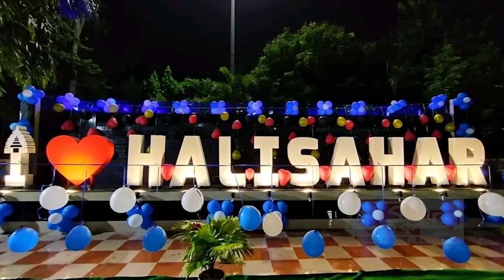বিজেপির সর্বভারতীয় সহ-সভাপতি তথা মেদিনীপুরের সাংসদ দিলীপ ঘোষ, বৈঠক শেষে তিনি বলেন